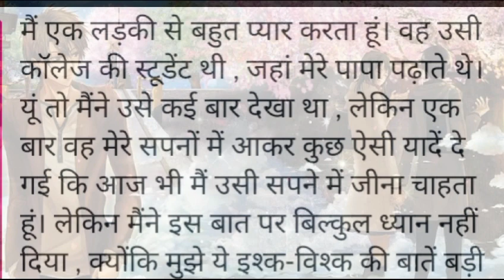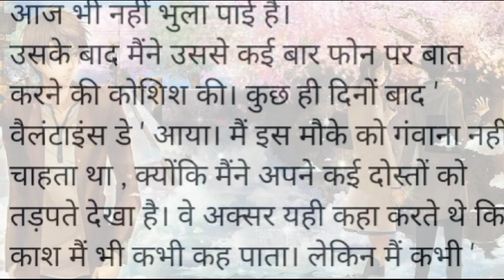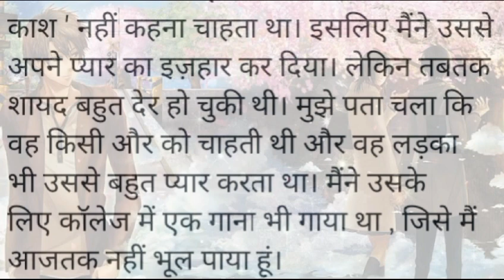Heart touching story hindi story/pyar bhari dastaan /moral story